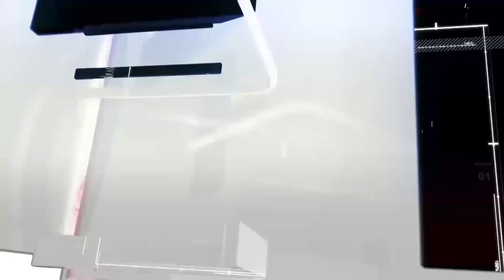ஆட்சி கவிழ்ப்பு போபியா!தீவிர தேடுதல்கள் - கைதுகள்!TNA இல் தாவல் வருமா? | Seithi Veechu